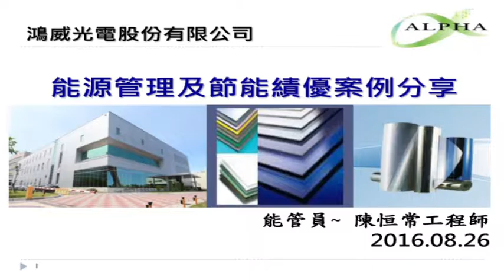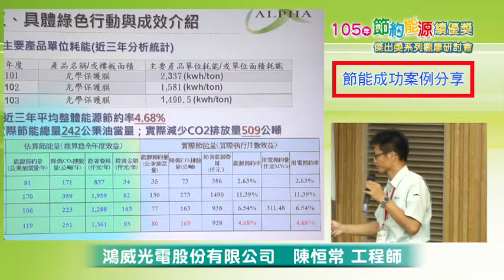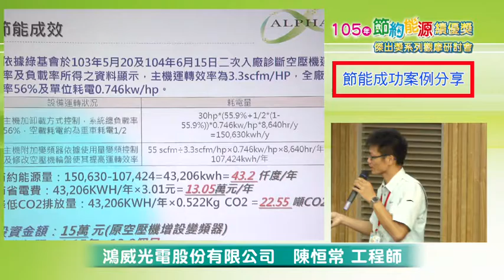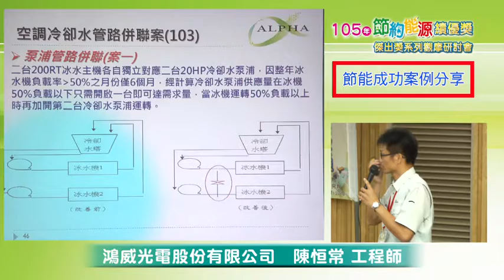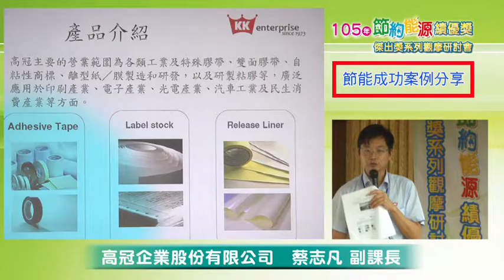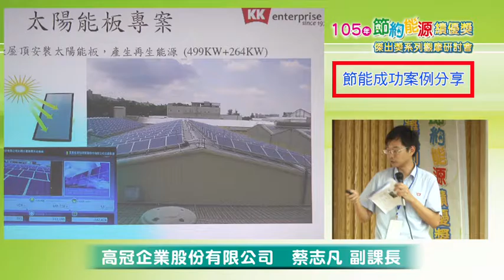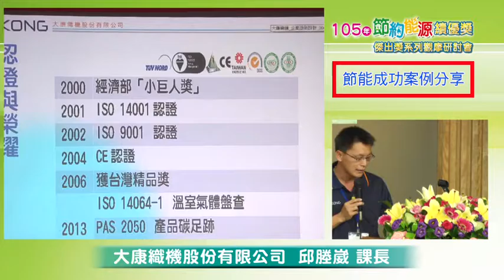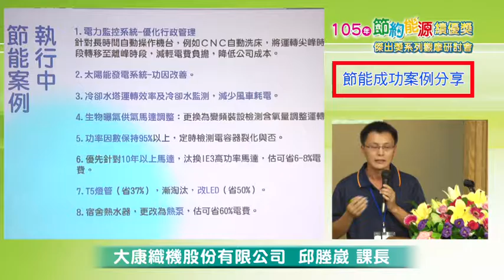鴻威光電股份有限公司-E learning